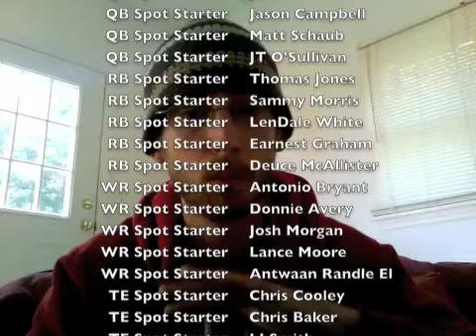Hatty Waiver Wire Guru Bye Week Blues Week 8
Bye Week Blues Week 8 eight hatty waiver wire guru Marc Bulger Jeff Garcia Jason Campbell Matt Schaub JT O'Sullivan Thomas Jones Sammy Morris LenDale White earnest Graham Deuce McAllister Antonio Bryan Donnie Avery Josh Morgan Lance Moore Antwaan Randle El Chris Cooley Chris Baker LJ Smith Todd Heap Robert Royal fantasy football fill in bye week eight 8 nfl